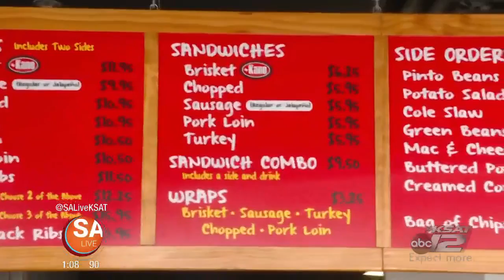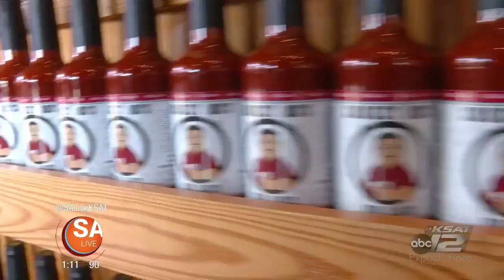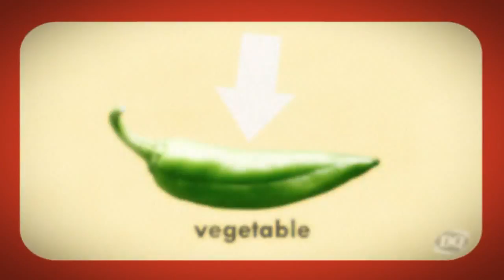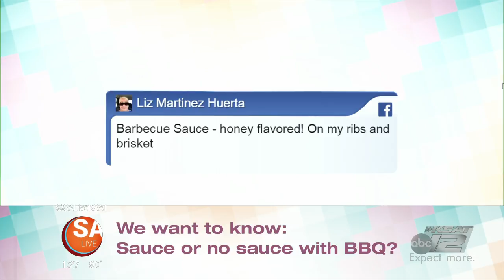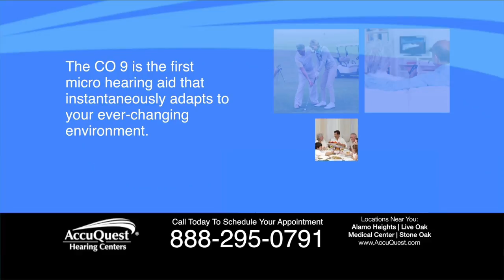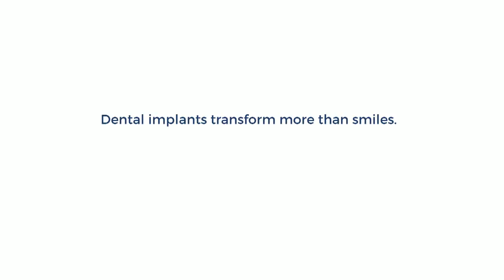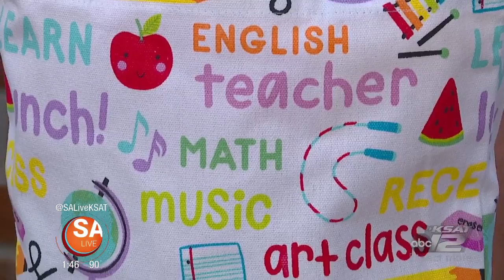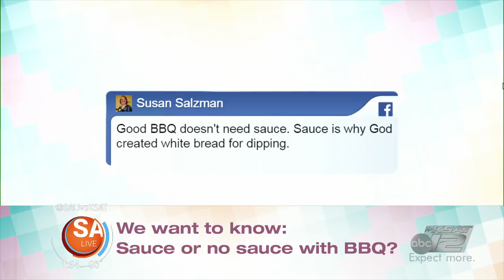August 1 | 2018 | SA Live | KSAT 12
There's Sangria, animals and cupcakes on today's SA Live.